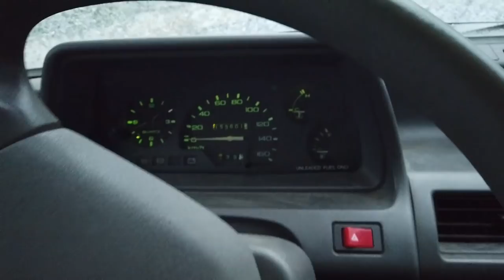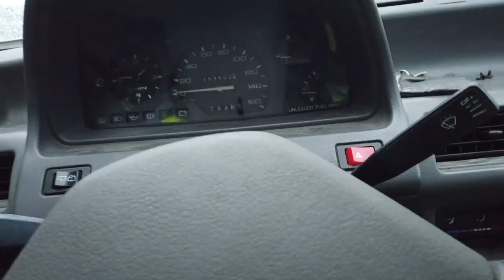Nissan Micralla tallille ja höpinää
Nissani kuljettaa luotettavasti perille! Ja samalla höpisen historiaani kyseisen auton kanssa.